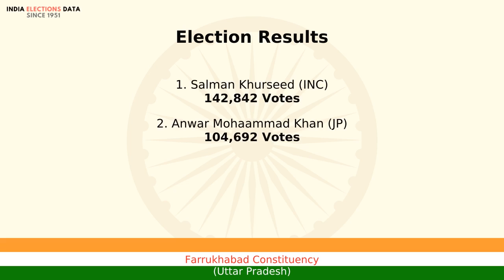Farrukhabad Constituency Uttar Pradesh loksabha Election Result 1991 Salman Khurseed INC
loksabha election 1991 results, for Farrukhabad Constituency, Uttar Pradesh, where winner is Salman Khurseed, from political party INC. Watch the video to know more information about other candidates, voters count, etc.